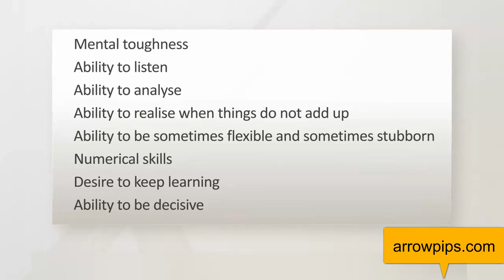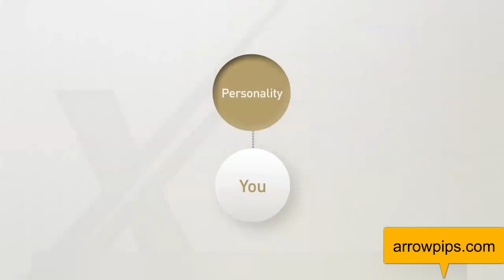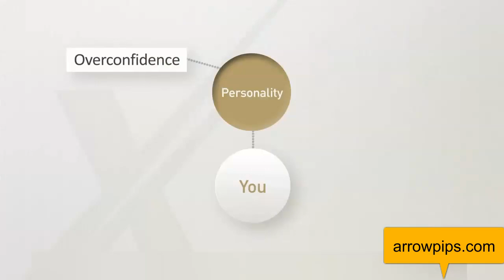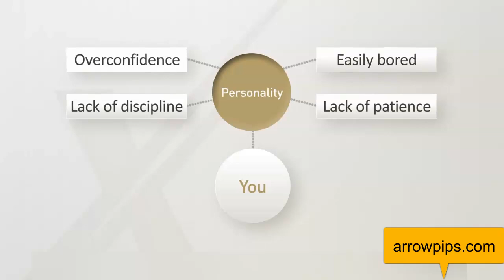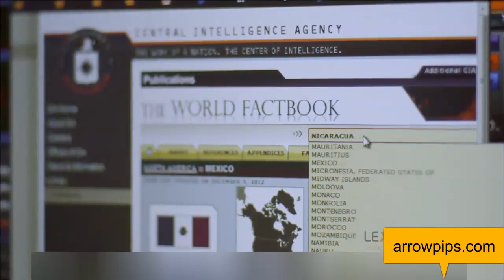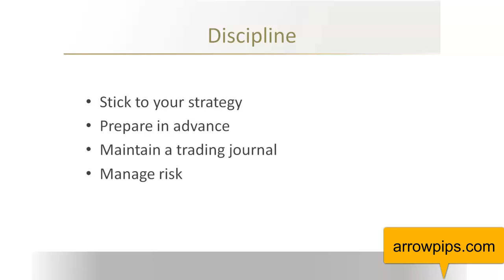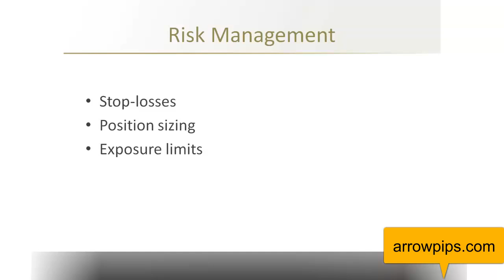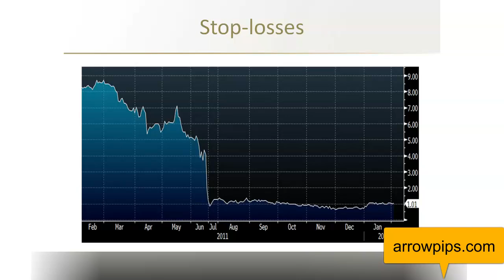Best Forex Strategy For Consistent Profits | Technical Analysis Forex | Fundamental Analysis Forex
Over the years, we have built up our reputation as one of the top Forex signal providers in the world with over 90% accuracy, always making our clients money. with us, and you can be sure that your money and profits are safe
/ Best Forex Strategy For Consistent Profits | Technical Analysis Forex | Fundamental Analysis Forex- At ArrowPips, we understand the difference between a profitable Forex trader and a struggling trader, is in how fast they access information. We strive to get you the information you need as quickly as possible so you can always be a step ahead.

We are a team of experienced professionals with over 8 years in the Forex trading industry with a proven track record of results. Our background is as diverse as the industry itself. With trading experts in Risk Management, Technical and fundamental analysis, and Currencies.

We provide you our insights, trades, and analysis based on what we are doing with our money hence be rest assured we only make money when you do.

Automated Fast Trading Signals Alerts:

ArrowPips provides several alert options from Email alerts to your inbox and SMS to your Smartphones. All delivery options are available to our clients.

Honest Live Result Update:

Our core beliefs are HONESTY and TRANSPARENCY. Hence we make available almost instantly trading results at the close of trade. Both profit and loss trades are made available with an analysis of the results to keep you in the loop.
technical analysis, fundamental analysis, best forex strategy, what is fundamental analysis, stock trading courses, trading tips, price action trading, how to trade forex, forex trading for beginners, stock market trading, candlestick charts, technical analysis forex, technical analysis vs fundamental analysis which is better, candlestick charts explained, candlestick charts the ultimate beginner's guide, candlestick charts for day trading, what is fundamental analysis forex .Best Forex Strategy For Consistent Profits .
Consistent Forex Signals: Over the years, we have built up our reputation as one of the top Forex signal providers in the world with over 90% accuracy, always making our clients money. with us, and you can be sure that your money and profits are safe.